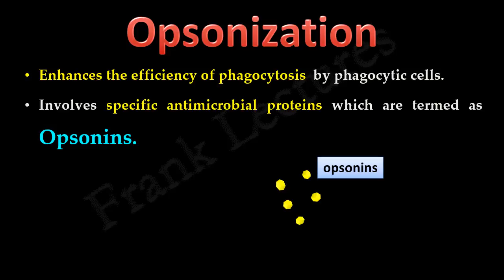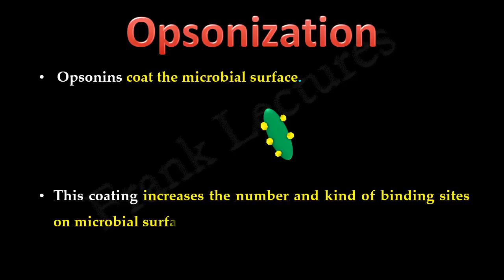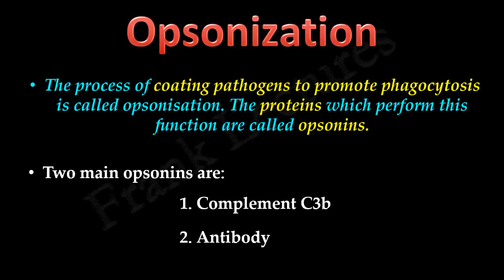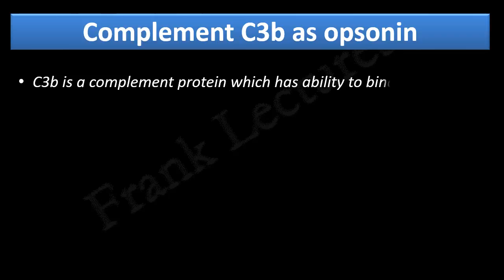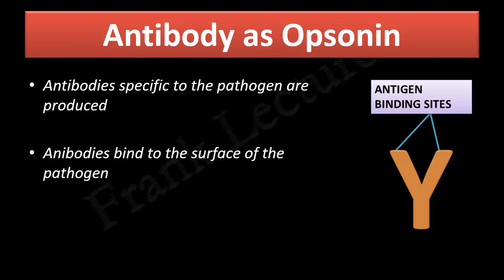Opsonization (FL-Immuno/11)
The topics covered in this video lecture are:
Opsonization
Opsonins
C3b as opsonin
Antibody as Opsonin